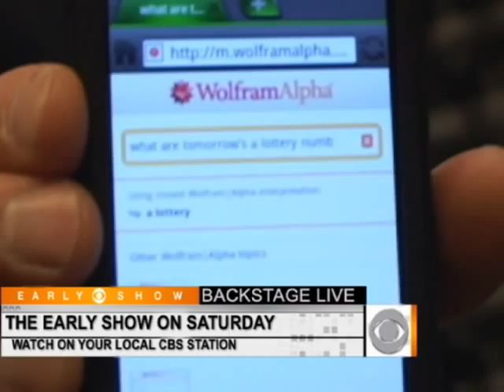Internet Killed the TV Weatherman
Scott Liberto of Compute-Ability.com puts The Early Show's weatherman Lonnie Quinn to the test challenging him against a phone application asking it if it can predict the weather.